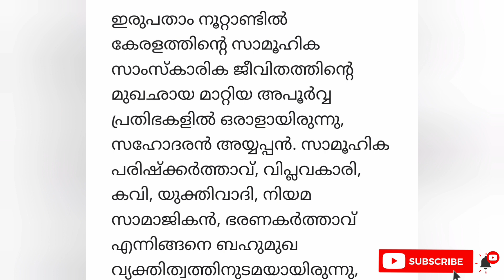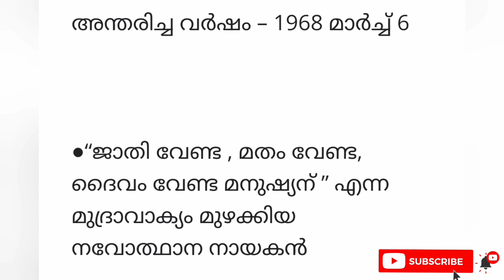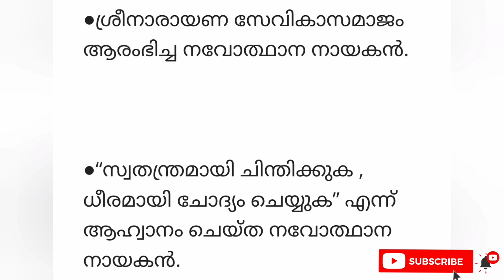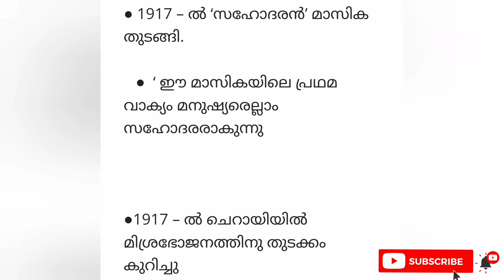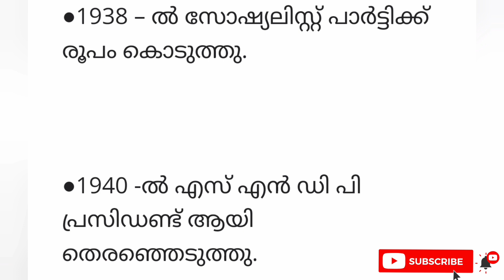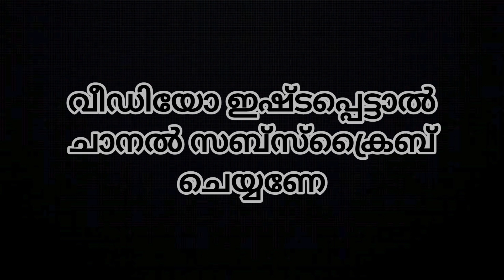Sahodaran Ayyappan - (സഹോദരന്‍ അയ്യപ്പന്‍ ) - Kerala Renaissance - Kerala PSC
Welcome to Tech PSC !

Get ready to ace your Tech PSC with our exclusive audio-only question and answer sessions. Dive into a world of knowledge and conquer every challenge with our comprehensive and easy-to-understand explanations.

Our audio-only format lets you learn on the go, whether you're commuting, working out, or just chilling at home. No more distractions, just pure tech mastery.